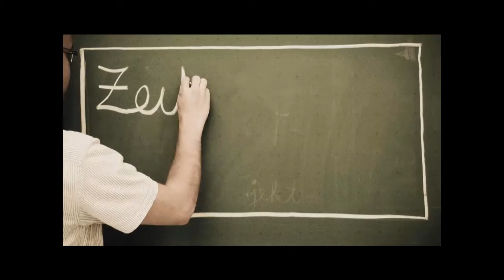"Wir machen blau" - Doku-Film über das Projekt "Zeitrafferfilme"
Ein Zeitraffer-Film über das Zeitraffer-Projekt der Schüler des 2. Semesters (Oberstufe), entstanden in der Sommer-Projektwoche 2011 am Gymnasium Blankenese.

Ein Film von Andreas Knauer (Projektbetreuer).